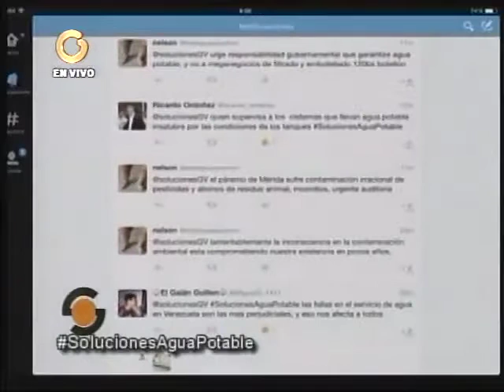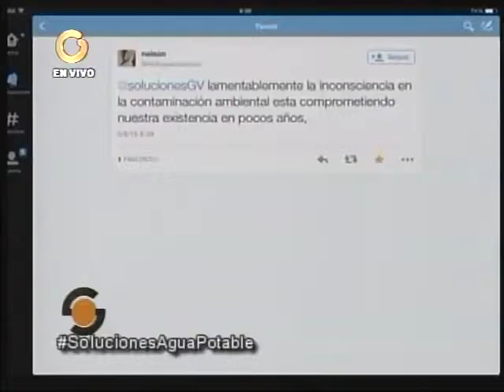“Venezolanos se preocupan por la cantidad de agua que consumen y no por la calidad”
El profesor y miembro de la comisión de ambiente de la Academia de Ciencias, Fernando Morales, indicó que los venezolanos se han preocupado más por la cantidad de agua potable a la que tienen acceso que por la calidad, lo que a su juicio ha condicionado la respuesta del estado, quien “solo responde por la cantidad de lo que está suministrando”.